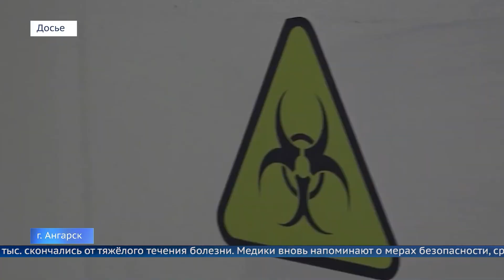Коронавирус не теряет своей актуальности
За сутки в Иркутской области коронавирусом заразились более 100 человек.